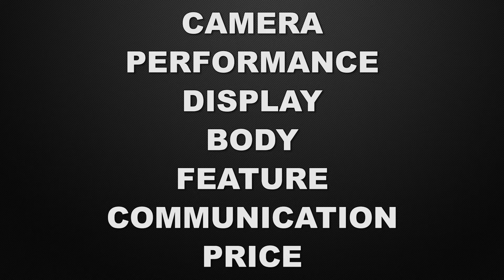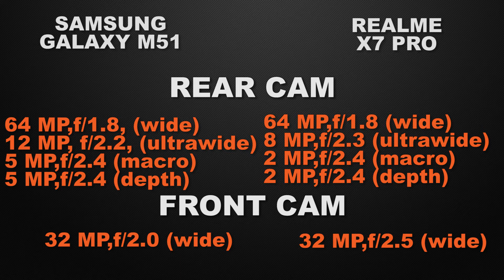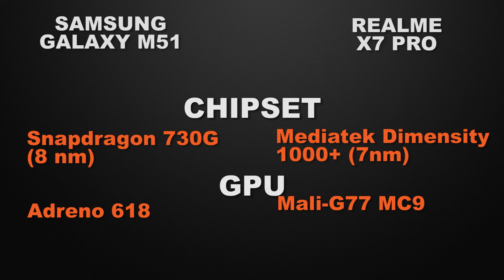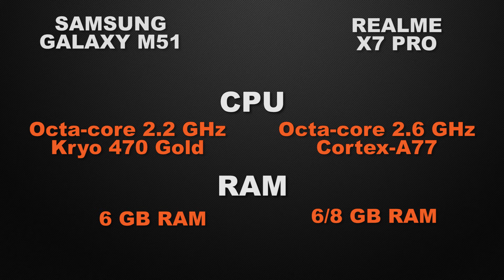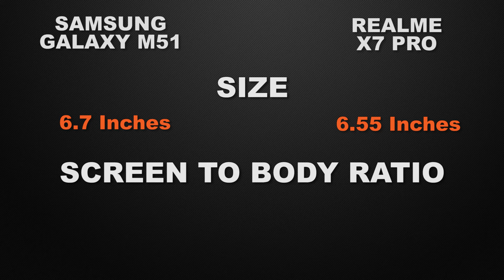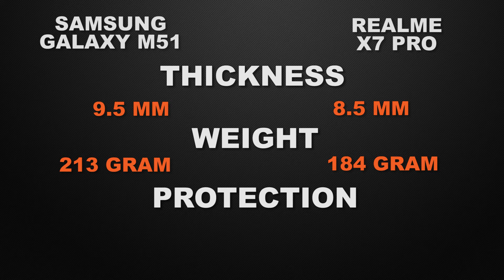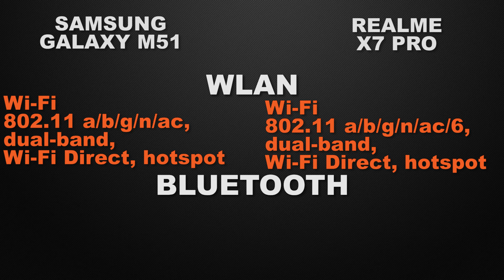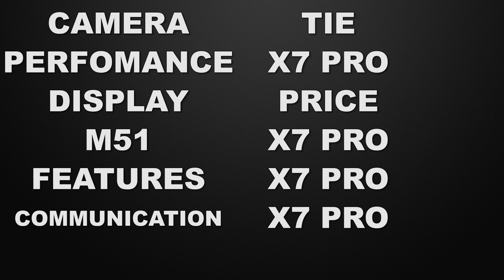Samsung Galaxy M51 vs Realme X7 Pro | Which one is BEST BUY? | Full Comparison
In this video, we compare Samsung Galaxy M51 and Realme X7 Pro phones. both the Smartphones come with Good specs lets see which one is the best.